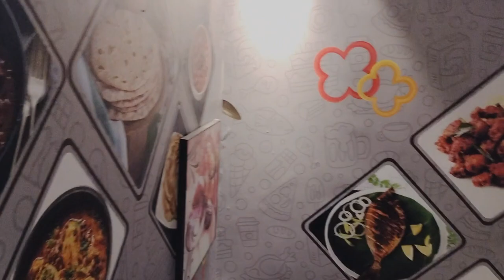He forget something,🤣🤣grill junction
Have a good time with buddies after getting 200 free 🤣🤣
@waqar159#viral soap , grill, I don't know , 🤣🤣